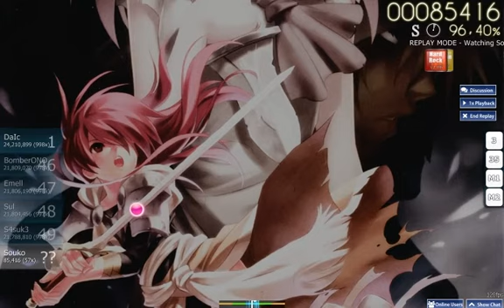osu! yanaginagi - Killer Song [Love] +HR +HD